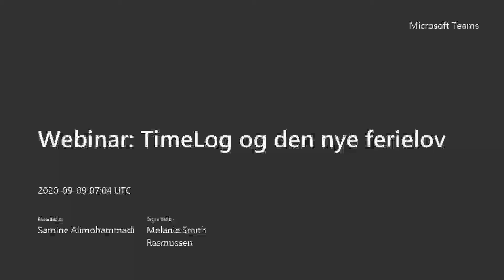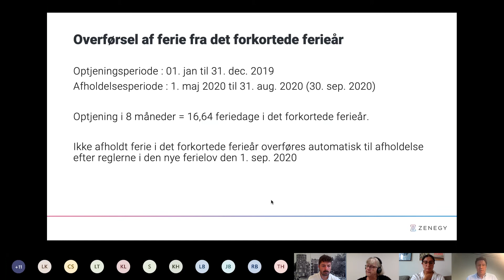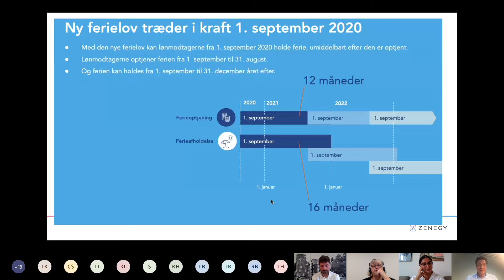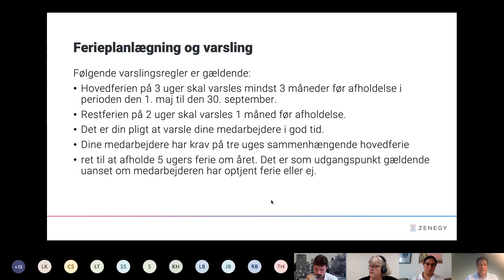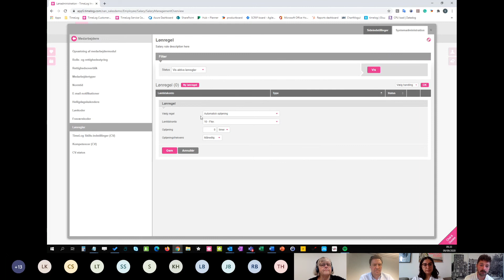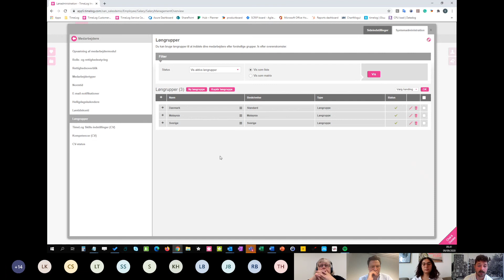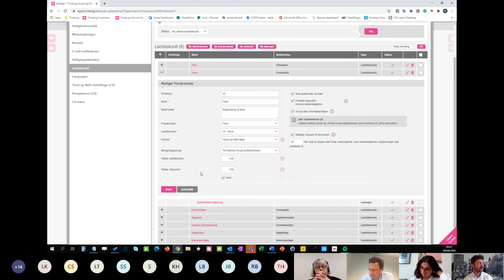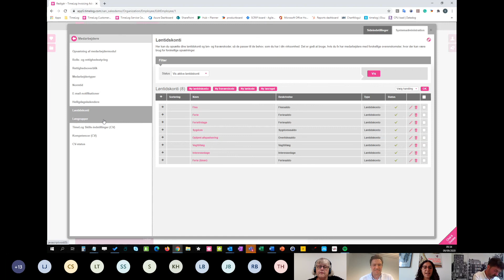Webinar TimeLog og den nye ferielov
I dette webinar gennemgår vi de vigtigste regler og hvad du skal være opmærksom på med den nye ferielov. Vi gennemgår også, hvordan TimeLog understøtter det.